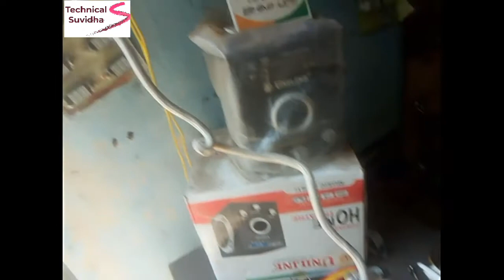Electric steam iron repairing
in this video you will learn how to repair steam iron